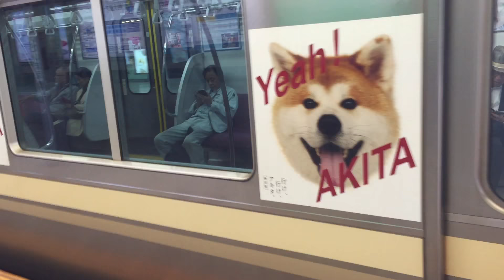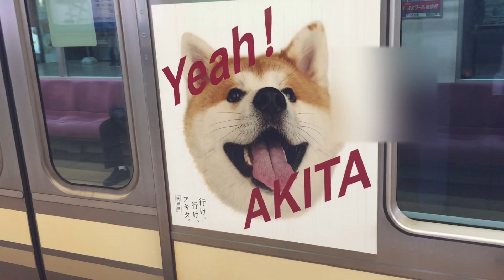京王線 秋田犬号